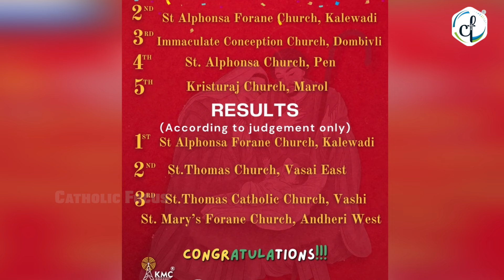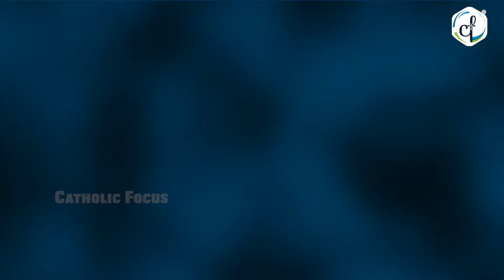Kalyan Diocesan News (KDN)- January - February 2024 || KMC || Catholic Focus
The Kalyan Media Cell (KMC) proudly presents before you KDN (Kalyan Diocesan News) of the month January - February 2024. It is an another initiative of the KMC to reach to the faithful of the Eparchy.